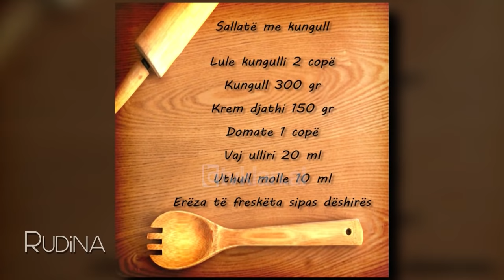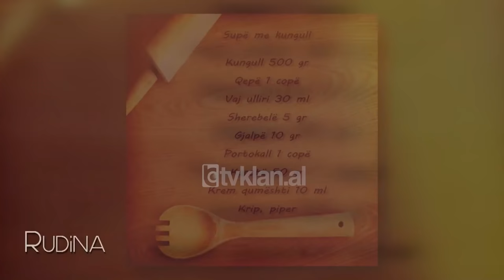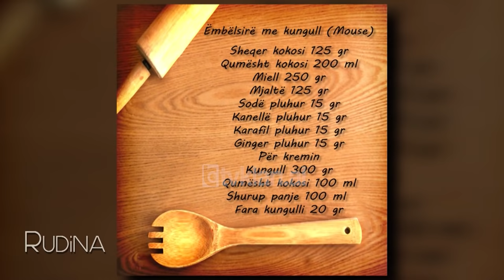Rudina - Vlerat ushqyese te kungullit dhe disa receta si ta gatuajme ! (18 tetor 2018)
Në dietën tonë ushqimore, perimet zënë një vend shumë të rëndësishëm. E kur vjen puna tek ato të stinës, gjithnjë duhet t`i kemi në tryezat tona.
Një prej perimeve të kësaj stine është edhe kungulli. Ai është i pasur me vitamina e minerale dhe përfshin një gamë të gjerë me gatime si sallatat, ëmbëlsirat, byrekut me kungull madje-madje mund të jetë një zëvendësues shumë i mirë dhe i gjalpit.
Për të folur lidhur me vlerat e kungullit ishte e ftuar në emisionin “Rudina” në Tv Klan dietologia Enkelejda Ferrollari.
“Kungulli ka pak kalori, është një hidratues shumë i mirë dhe të gjithë ata që kanë probleme me hipertensionin kungulli i ndihmon të krijojnë një ekujlibër. Ka magnez dhe kalium dhe ndikon në ruajtjen nga obeziteti. Njihet si kontribuesi kryesor i ngjyrës portokalli dhe që konvertohet në vitamin A në trup. Ai rritet pothuajse në të gjitha zonat e vendit.
Është i pasur me beta-karoten dhe kjo mbron nga azma, sëmundjet e zemrës, uljen e zhvillimit të kancerit të zorrës së trashë dhe ngadalëson plakjen.